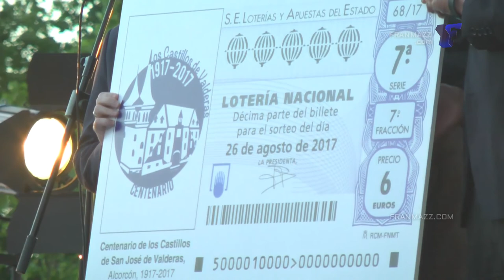Plática del Alcalde @DavidPerez y del Director de @Loterias_es | @WHIOX 23/6/17 Alcorcón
En el cierre de conmemoración de Los Castillos de Valderas (Alcorcón) han dado sus palabras tanto el Alcalde David Pérez cómo el Director de Loterías
El canal no recibe subsidios ni pauta de ningún partido político.

FranMazz TV es un canal argentino de difusión digital, creado por Francis Mazzucco en Madrid.
Se permite la utilización total o parcial de los videos, siempre citando la fuente.
(Ej: Video por @FranMazzTV / FranMazz.com)
FranMazz TV | Film/Edición/Post-Producción | PANASONIC / CANON / SONY / GITUP GIT2 2K Cameras.

Audiovisuales de interés público,
Con el apoyo significativo de David Pérez
(Alcalde de Alcorcón)
IDENT ID: FranMazz
FX: Pixy Pox
Voice Over: Hernán Colucho
From "EL TRECE" ARGENTINA (ARTEAR)